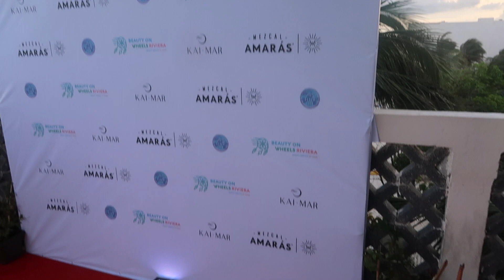BUILDING COMMUNITY IN PLAYA DEL CARMEN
HEY YA'LL!

In this vlog you'll be adventuring with me as I collaborate with 2 locals brands. I'm so excited to get back to modeling. I'm really looking forward to building connections with local Mexican businesses. This is hopefully the first of many opportunities that will come my way *manifesting.*

How are your networking skills. Are you open to meeting new people and collaborating with them?